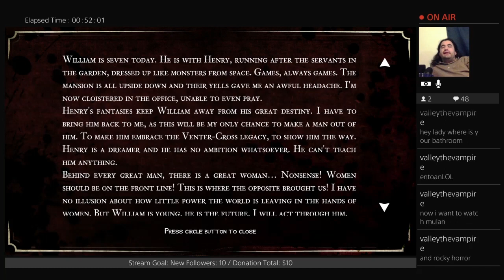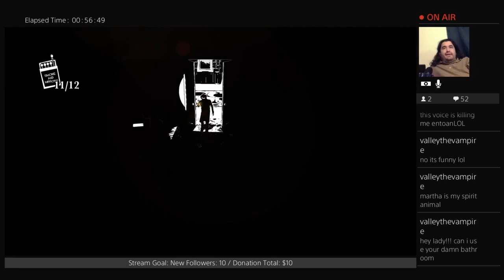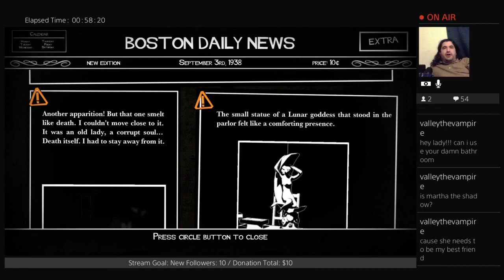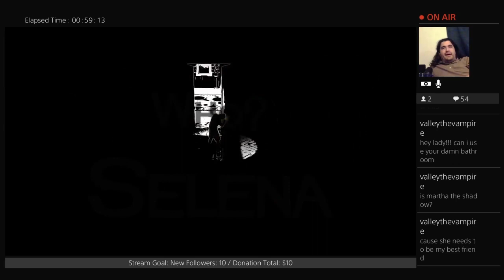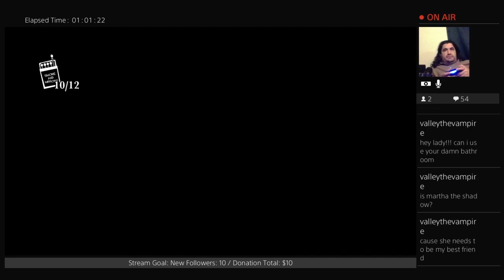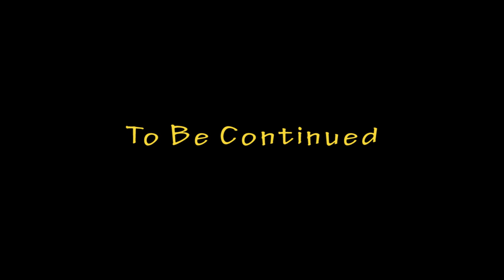This Is When You Leave - Pt 4 - White Night - Ferret Guild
Code "JR_The_Ferret"